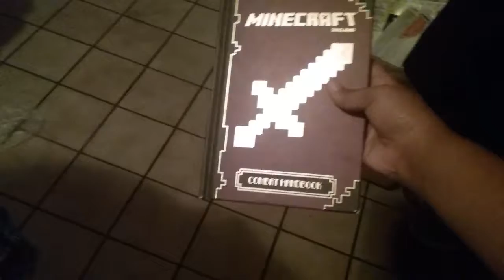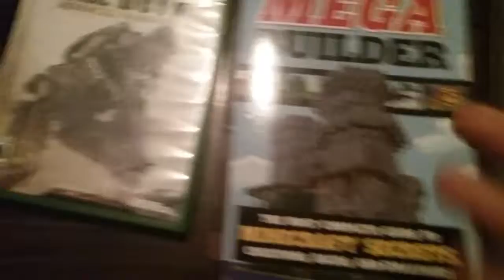Garage sale!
Come down

1160 St. Matthew Dr.     New Florissant, MO
For the garage sale!!!